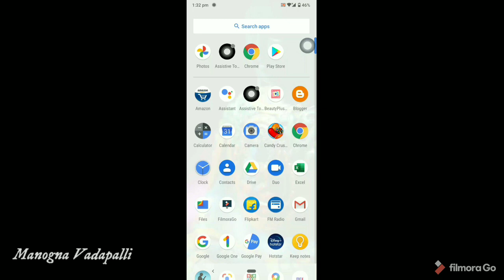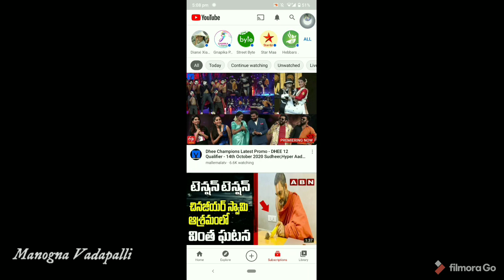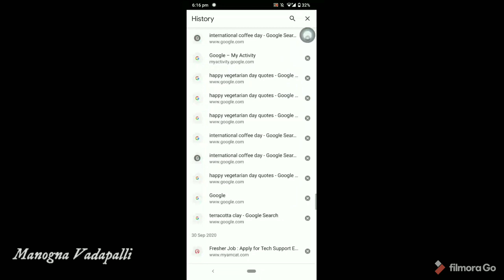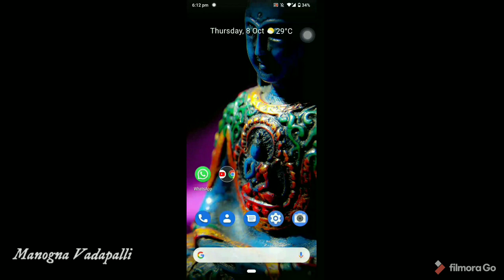What's on MY PHONE CHALLENGE 🧐🙄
Phone Name :- Nokia 7.2